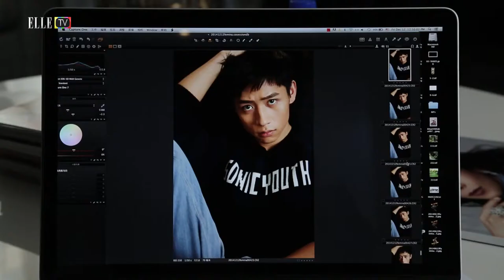居家暖男魏晨 不为人知的另一面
一直以暖男形象示人的魏晨，这次在为ELLE拍摄照片的时候吐露自己私下其实是个享受沉浸在自己世界里的人，和舞台上的他反差巨大。